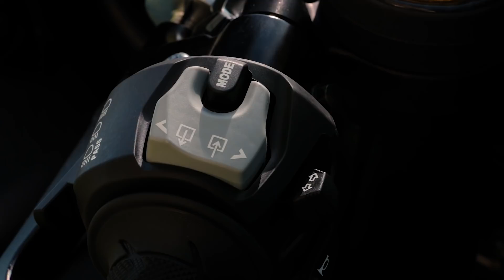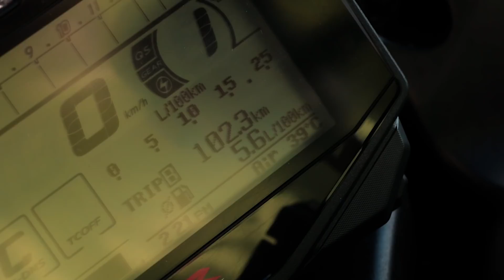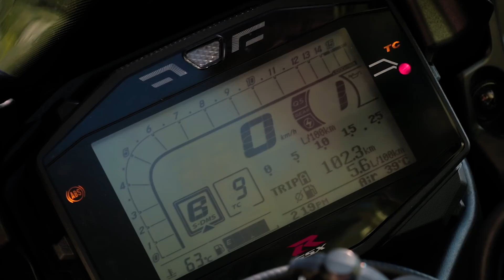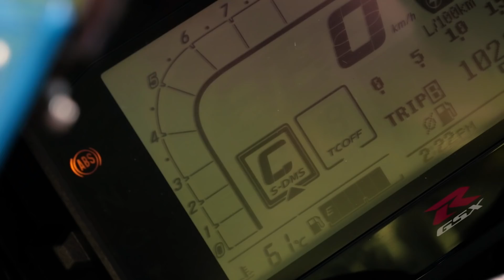SUZUKI - GSX-R1000 (2018)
A Go Bike Magazin Suzuki - GSX-R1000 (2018) tesztje.

Go Bike Magazin
2018